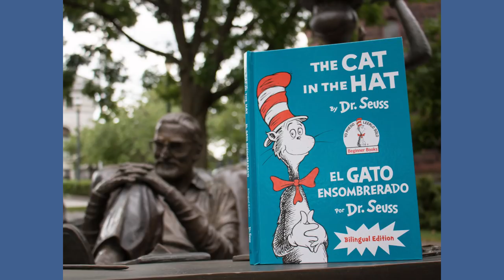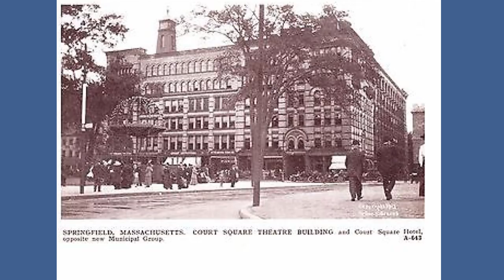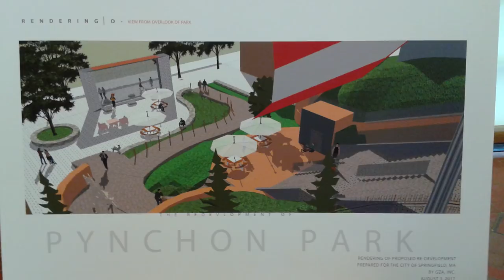Entering the Amazing World of Dr. Seuss | Kay Simpson | TEDxSpringfield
A visitor to the Amazing World of Dr. Seuss commented, "It’s like walking into Dr.Seuss’s stories and finding all of the characters that you love."Since its opening, the new Dr.Seuss Museum has been an instantaneous success, attracting national and international tourists. But what does a wildly popular museum dedicated to a children’s author mean for the urban revitalization of his hometown city of Springfield, Massachusetts? Kay Simpson, President of the Springfield Museums, received her B.A. from Smith College and a M.Ed. in educational administration from the University of Massachusetts. She has more than 30 years of museum experience, working in school and public programs development, educational exhibition design, teaching, collaborative community projects management, museum administration, fundraising, grant writing, and strategic planning. Her current responsibilities include the direction of all areas of operations including the financial, curatorial, marketing, development, education, human resources, collections management, and facilities departments for an interdisciplinary museum complex of two art museums, history museum, science museum and outdoor Dr. Seuss National Memorial Sculpture Garden. She currently serves on the boards of the Springfield Business Improvement District, Greater Springfield Convention and Visitors Bureau and the Springfield Central Cultural District. This talk was given at a TEDx event using the TED conference format but independently organized by a local community.